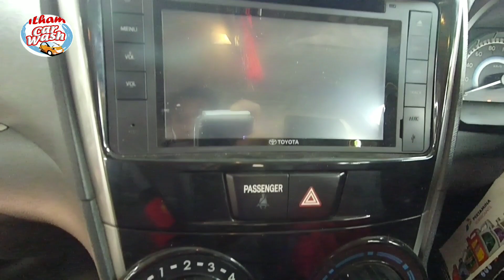Membuat avanza lebih berkilau | cuci mobil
Tropical Flow - BraveLion [AL Release] [Copyright-safe]

159,345 views

🎵 Track Info:

Title: Tropical Flow by BraveLion